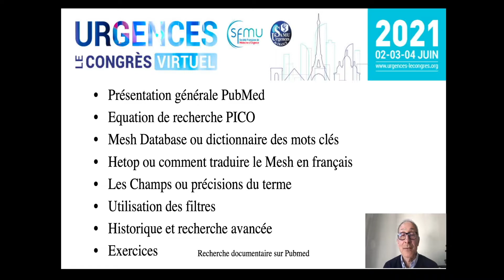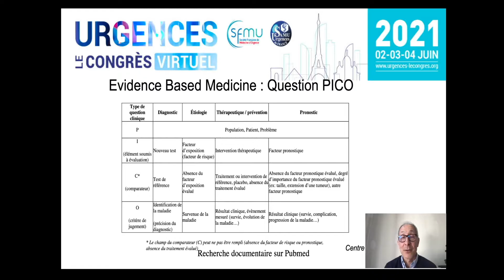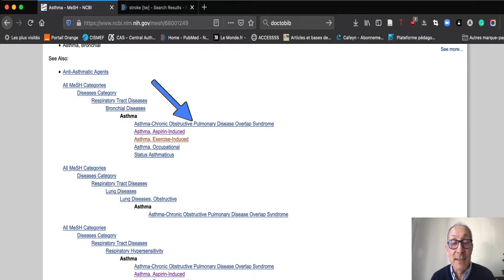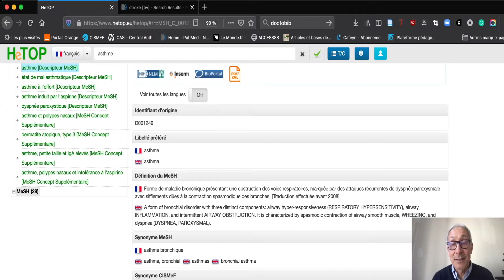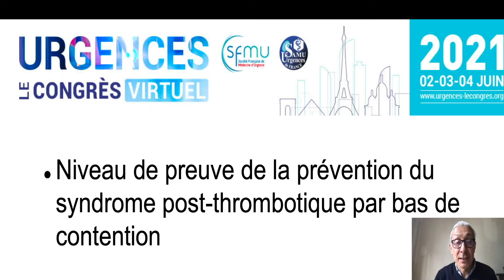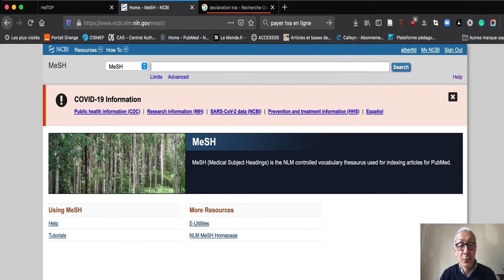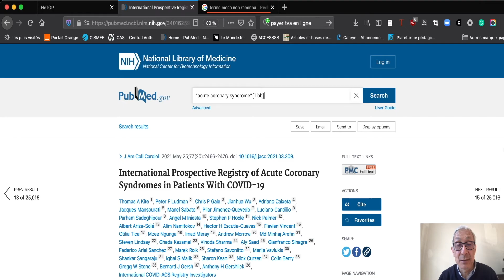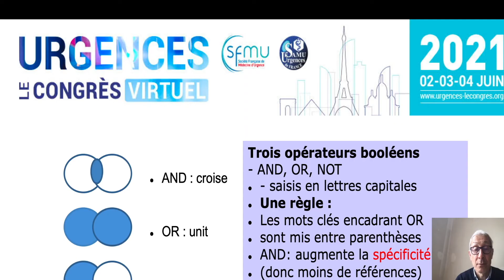Pubmed Urgence 2021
Tuto sur les bases d'utilisation de Pubmed